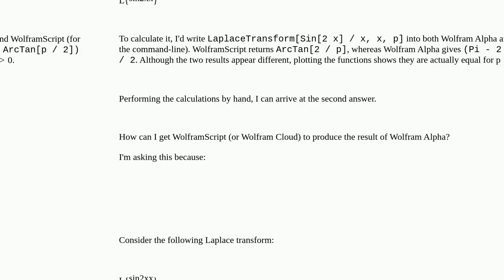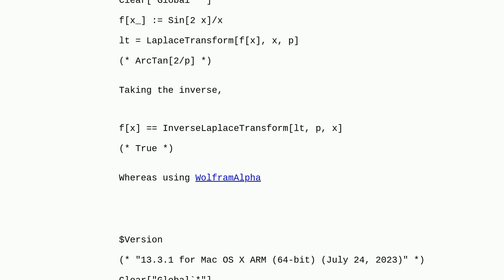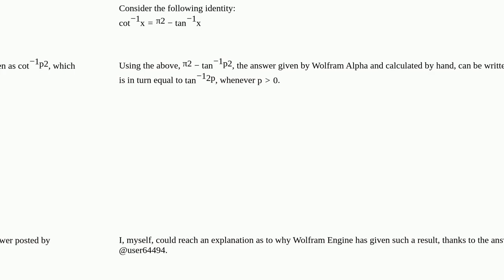Mathematica: Wolfram Alpha and Wolfram Engine produce different Laplace transforms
Wolfram Alpha and Wolfram Engine produce different Laplace transforms

A special thanks goes out to the community

  free-wolfram-engine integral-transforms wolfram-cloud